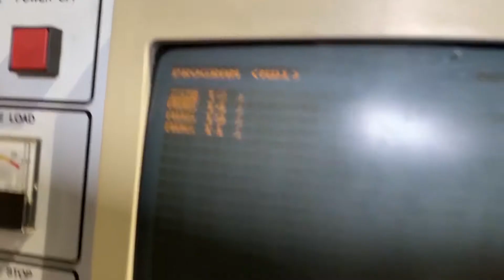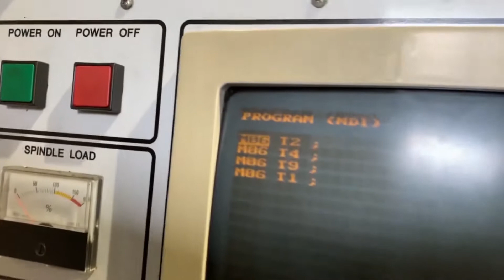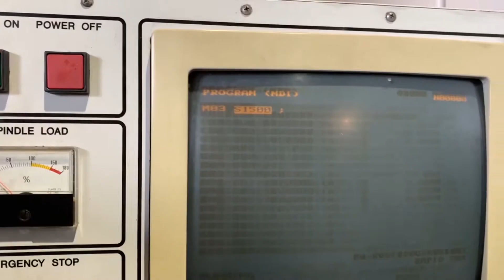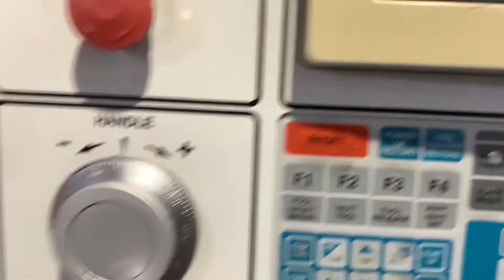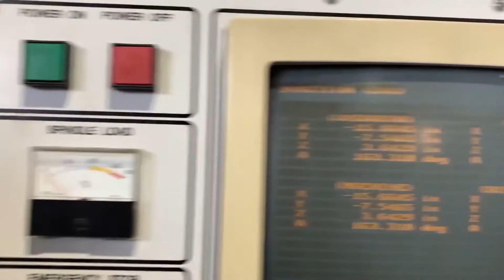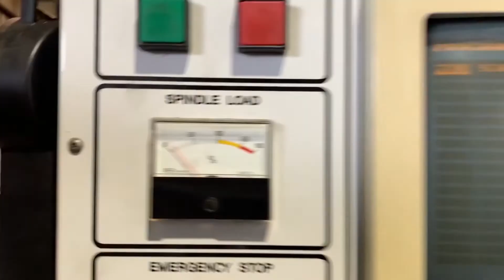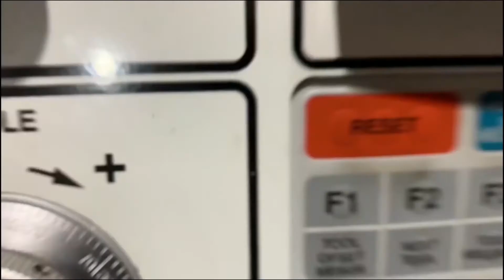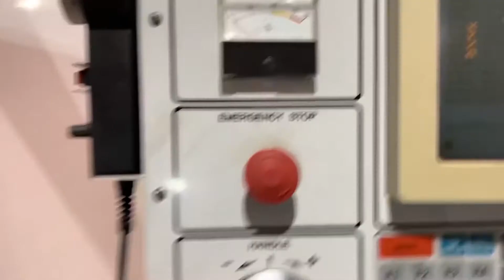Used Haas VF-2 Vertical Machining Center for Sale